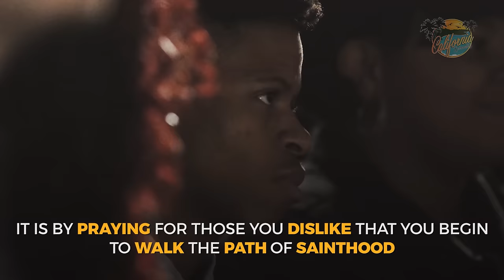Pope Francis tells how to become a saint HD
Pope Francis tells how to become a saint
By Kenya Sinclair (CALIFORNIA NETWORK)
02/21/2017